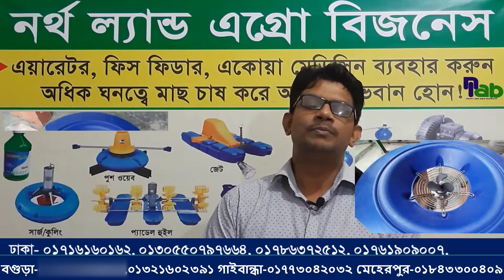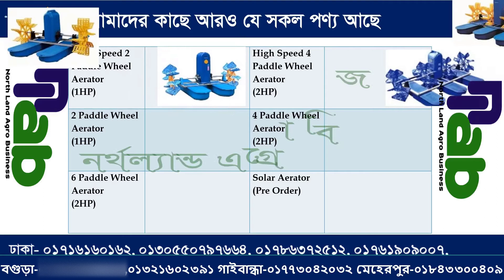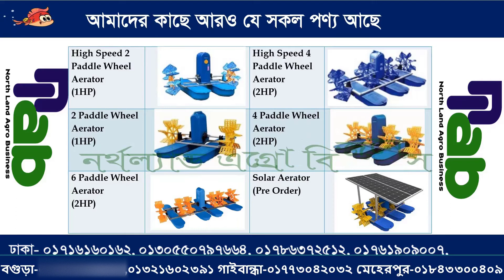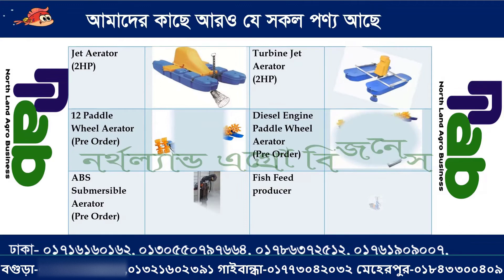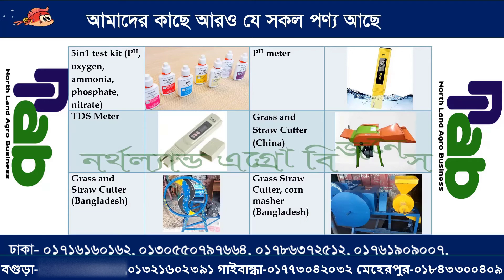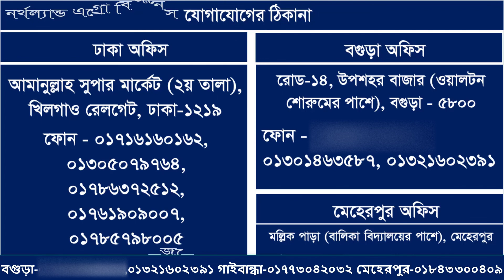(super surge aerator) পুকুরে সুপার সার্জ এয়াটের কেন ব্যবহার করবেন? north land agro business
যোগাযোগ
উপশহর বাজার, বগুড়া ৤
ফোন: ০১৩২১৬০২৩৯১

North land agro busienss